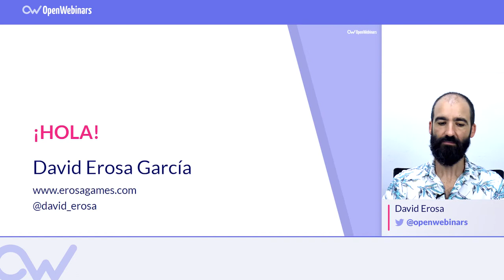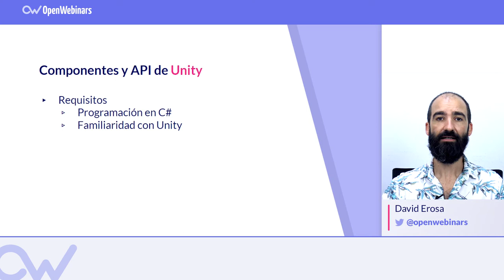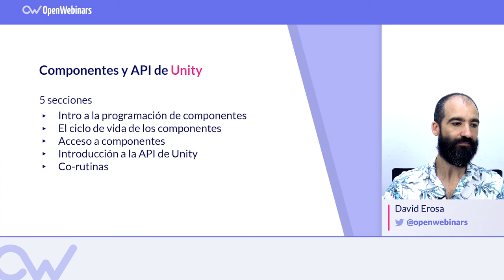CURSO DE COMPONENTES Y API DE UNITY